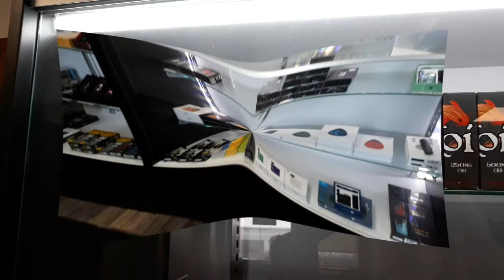Cotton & Coils - Valparaiso Indiana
One of the premiere vape shops in Northwest, IN. Take a tour of what the store has to offer.